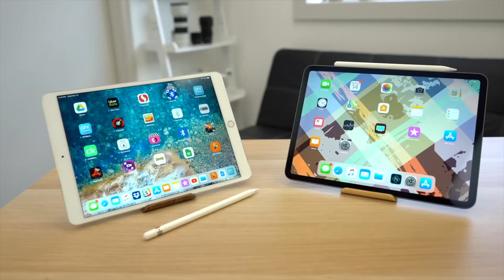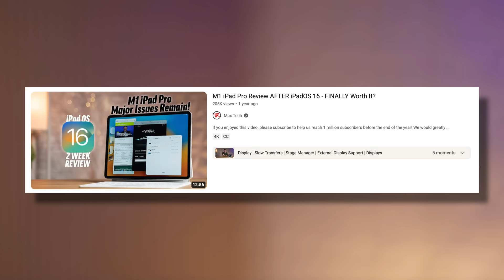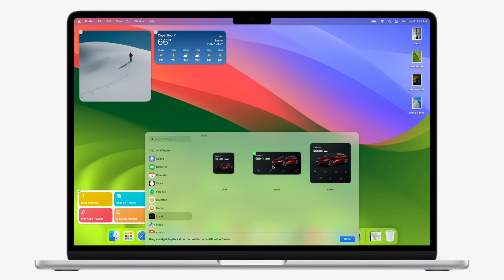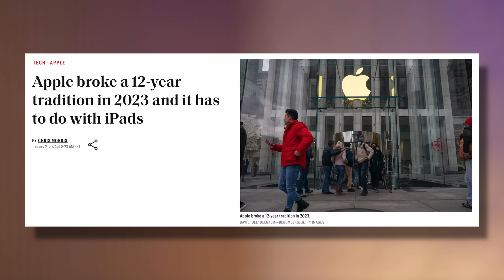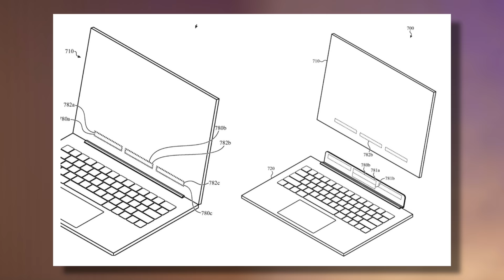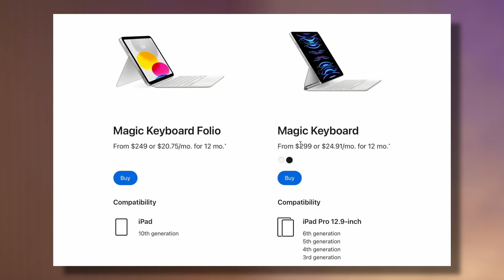M4 iPad Pro - How iPadOS 18 will FINALLY make it PRO!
Apple's iPad Pro is coming VERY soon, but will the iPadOS 18 software finally be good enough?
For CA (Pre-order for $1 to get $100 OFF so total of $449.99)

Thumbnail image credit @zellzoidesigns

THIS is the BEST 30W Fast Charger for only $18 (Anker)

NEW iPad 10
iPad mini 6
iPad Air 5
M2 iPad Pro 11"
M2 iPad Pro 12.9"